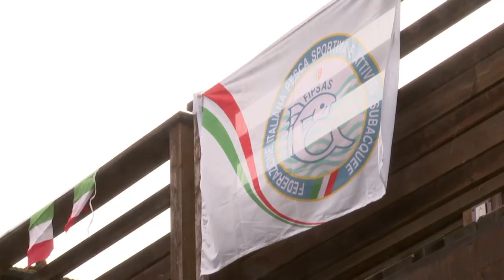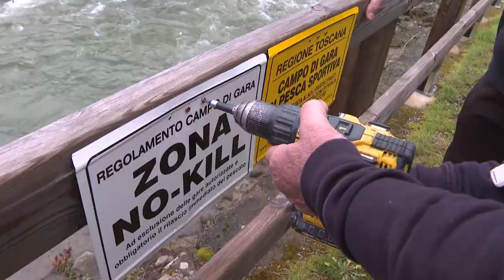In Casentino i campionati mondiali di pesca sportiva della trota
Castel San Niccolò, Pratovecchio-Stia e tutto il Casentino sono pronti a divetare per 4 giorni capitale mondiale della pesca sportiva alla trota.
Lungo le sponde del torrente Solano si terrà infatti il il Campionato del Mondo di pesca alla trota in torrente con esche naturali per nazioni e club.
L'appuntameno è dal 4 al 7 aprile.